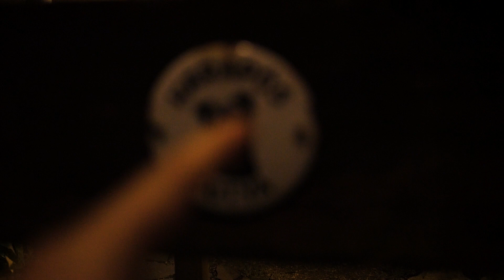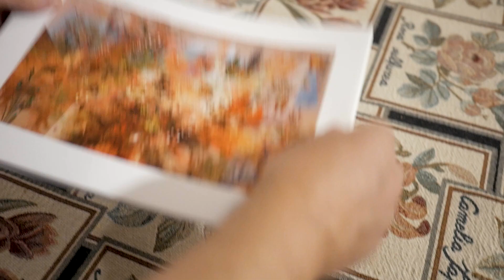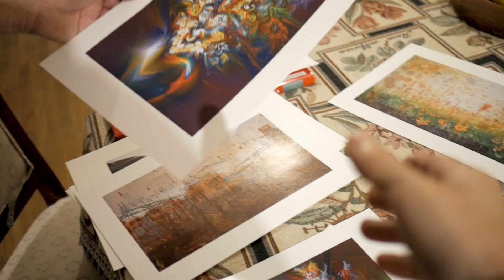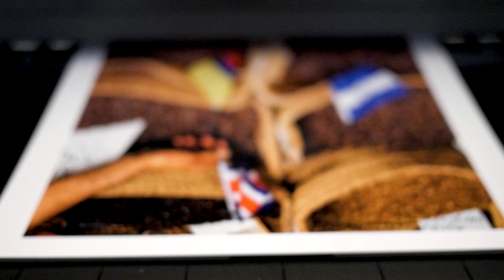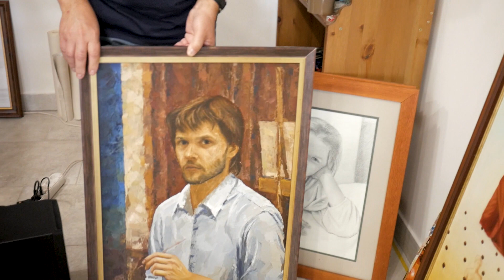Mivel NYOMTAT egy profi FESTŐ?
Ebben a videóban megmutatom nektek, hogy milyen (egyébként fotó nyomtatót) használ egy profi festő! Ez egy a nagyon profi fotónyomtatók közül de amint látjátok nem csak fotósok tudják használni.

All the gear I use .:

Cameras
Sony A6600 (Amazon)
Sony A7iii (Amazon)
Lenses
Sigma 16mm f/1.4 (Amazon)
Sony 35mm f/2.8 (Amazon)
Sigma 24-70mm f/2.8 (Amazon)
Sony 85mm f/2.8 (Amazon)
Stabilisers
DJI Ronin S (Amazon)
YELANGU S60T Steadicam (Amazon)
Rollei C6i with 3D ball head (Amazon)
Joby GorillaPod 3K Pro (Amazon)
Microphones
Rode Videomic Pro+ (Amazon)
Rode PodMic (Amazon)
Lights + Softbox
Amaran 100d (Amazon)
Godox QR-P90 90CM (Amazon)
Backpack
Wandrd PRVKE 31L (Amazon)
Memory Cards
SanDisk 64GB SDXC (Amazon)
SanDisk 128GB SDXC (Amazon)
Best Editing Machine
MacBook Pro M1 Pro (Amazon)
Magic Mouse (Amazon)
Must Have Photo Books
The Digital Photography Book (Amazon)
Digital Photography Volumes 1, 2, and 3 (Amazon)
Digital Photography Parts 1, 2, 3, and 4 (Amazon)
Light It, Shoot It, Retouch It (Amazon)
Joel Meyerowitz: How I Make Photographs (Amazon)